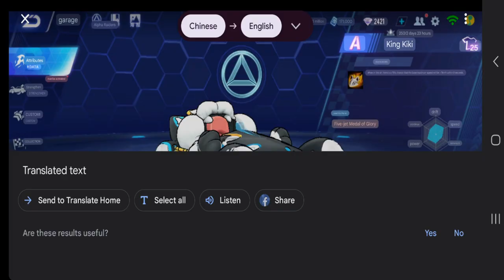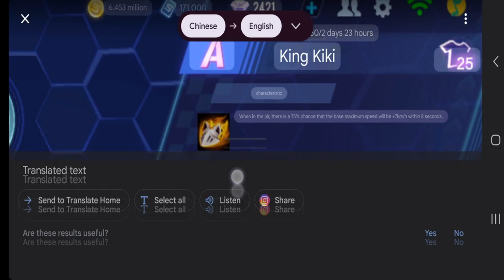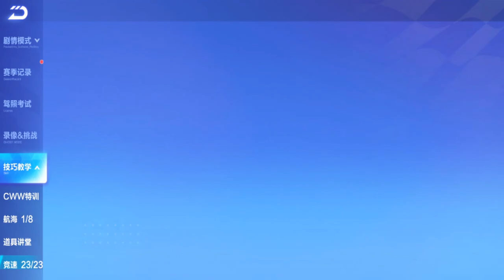Review Speed Pass S26 - King Husky 【QQ Speed Mobile】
new speed pass car review.

00:00 Intro
00:50 Review
01:31 Speed Test
02:40 Nightless Sand City
05:28 Winter Games
07:55 City 11 Reverse
10:30 Ancient Shu
12:11 North Sea Fishing Ground
14:20 Conclusion

Songs:
So Lit, At The Game, Beat Your Competition, Take You Home Tonight, Knuckles, Sounding Streets, Average, Educated Man